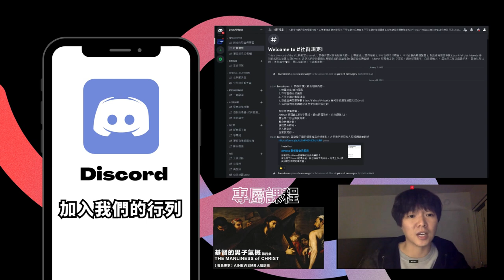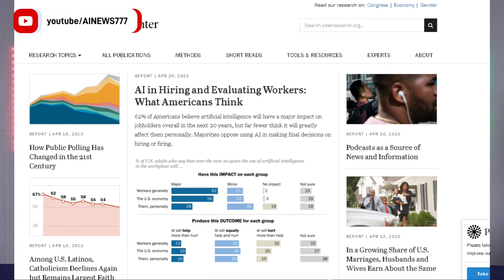年輕人暴動再起，芝加哥，洛杉磯，零元購打砸搶爆發 表示總統大選開打?; 華盛頓州立中學的性愛遊戲;DeSantis 擴張反對校園性教育 | AI News 愛報導